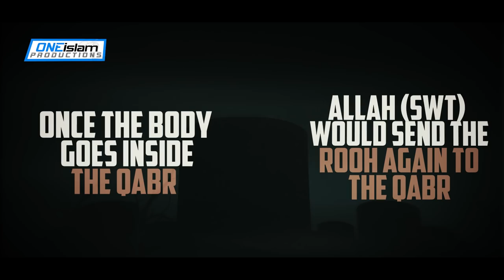This Happen To The Soul If The Body Was Not Buried